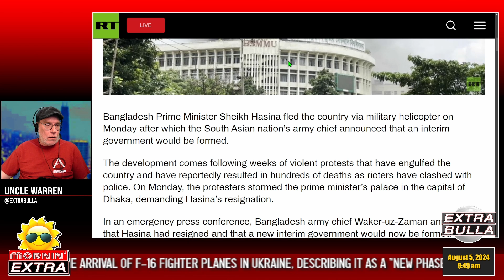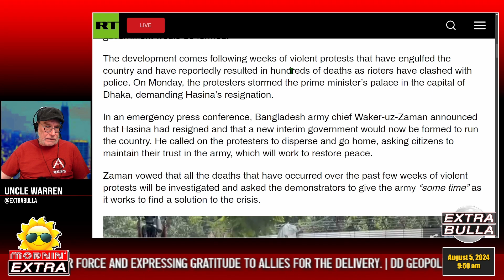Bangladesh PM Resigns, Flees Country | Mornin' EXTRA Clips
Please support our independent efforts! Thanks a bunch!